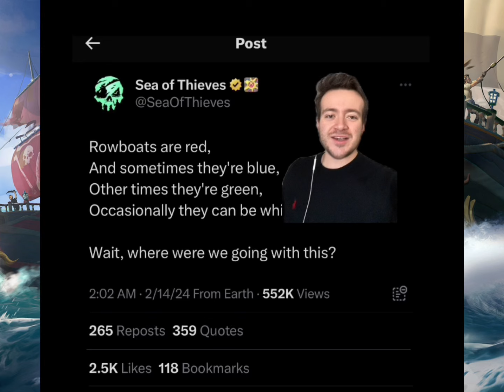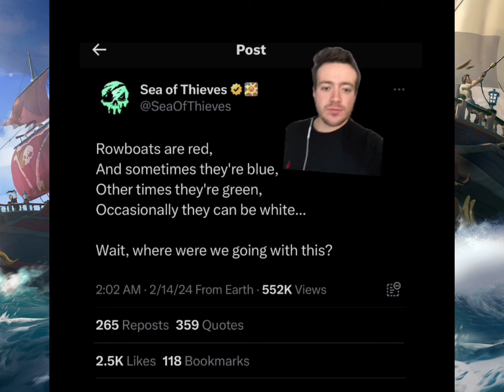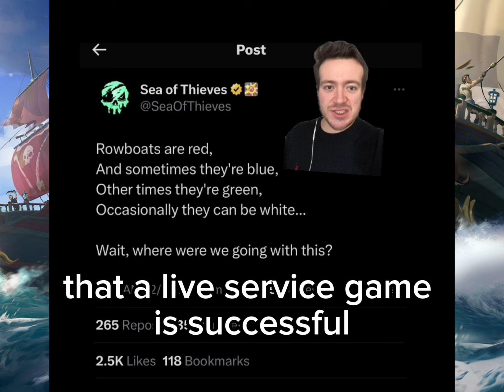Is Sea of Thieves 🏴‍☠️🚣‍♀️ going onto PlayStation and Switch?